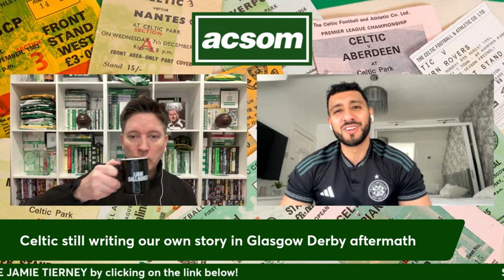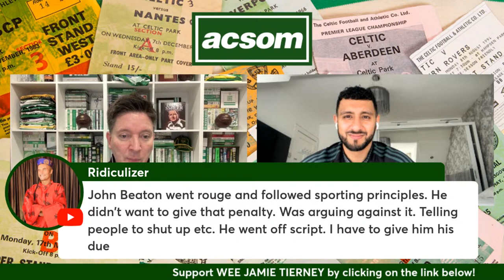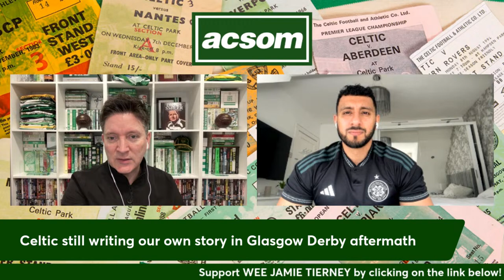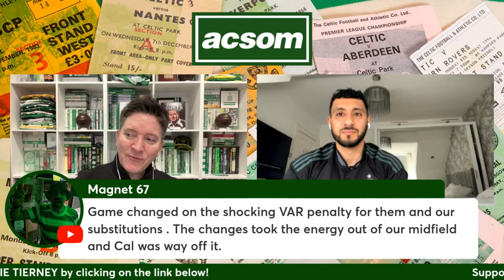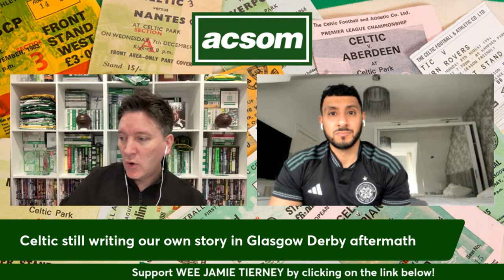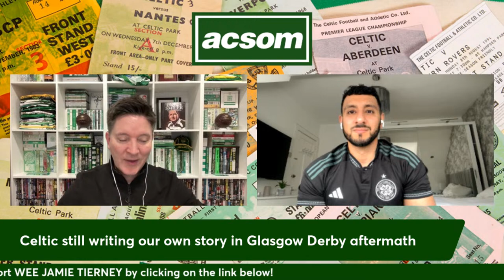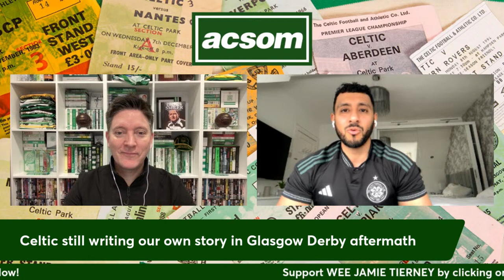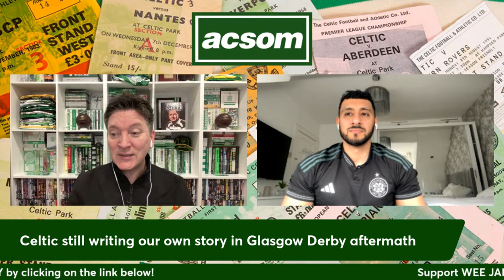Celtic still writing our own story in Glasgow Derby aftermath // A Celtic State of Mind // ACSOM